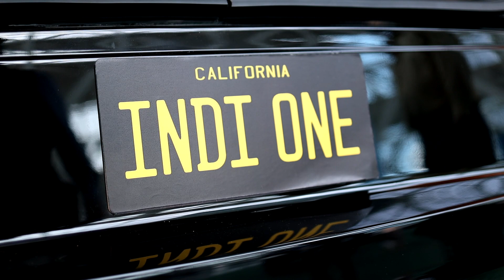Electric Vehicles at LA Auto show 2021 // Fisker Ocean, Vinfast, Edison Future, Indi EV and other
The LA Auto show 2021 is one of the few automotive events you can visit in person in current conditions. And this is exactly what I did. In this episode I will cover Fisker Ocean and Vinfast; and you will also hear directly from the representatives of Edison Future, Electra Meccanica, Indi EV and Mullen.

✅ About me:
Michael Bakunin works in Silicon Valley in automotive industry, holds an MBA from IE Business School (Madrid, Spain). EVs and self-driving cars: reviews, analytics and interviews.

0:00 In this video
1:34 Сrossover Fisker Ocean
2:39 The EF1-T e-pickup truck Edison Future
4:28 2 full-size electric SUVs Hyundai and KIA
5:13 eRoadster Electra Meccanica
6:30  Indi One Indi EV
9:35 Vinfast
10:25 Mullen